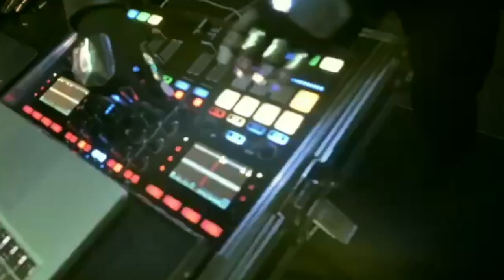The Daft Chemical Punk - Alive Rework 2023 (Promo Spot Video)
Il progetto prende vita dall'intuizione di Angelo Diana il quale, dopo aver appreso nel febbraio 2021, la tristissima notizia dello scioglimento dei Daft Punk, insieme al giovane e talentuoso musicista Gianpaolo Paragone, hanno voluto intraprendere una nuova avventura musicale.
Dopo circa 8 mesi si duro lavoro, ecco pronto l' ALIVE REWORK 2023.
Un concerto di due ore, che ripercorre la carriera musicale di due mostri sacri della musica elettronica: DAFT PUNK e THE CHEMICAL BROTHERS.
La performance, rigorosamente dal vivo, è adatta per eventi in locali notturni (discoteche), piazze e palazzetti.
E' stato curato tutto nei minimi particolari, anche il look che ha contraddistinto i Daft Punk.
Una Tribute Band di alto spessore artistico, in quanto, non riproducono semplicemente i grandi successi delle due band. Hanno compiuto un vero e proprio lavoro di "reworking" per rendere la loro musica unica ed originale. Per saperne di più :
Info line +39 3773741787